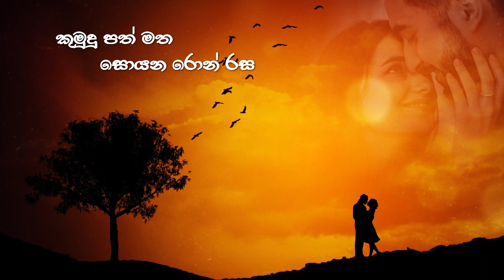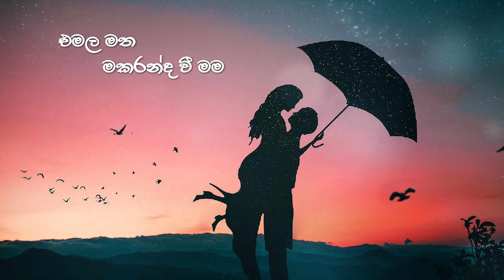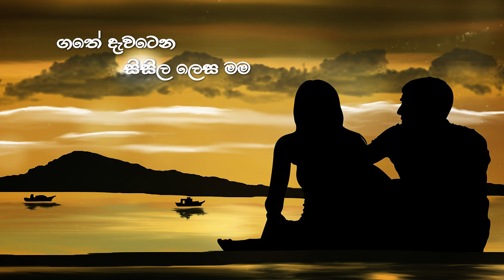Siyapathak Wee (සියපතක් වී) | Artiste – Sashika Nisansala | Music - Kaveen Rupasinghe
☢️ Song | Siyapathak_Wee [සියපතක් වී]

$ Artiste | Sashika Nisansala
$ Lyrics  | Mangala B Bandara
$ Music | Kaveen Rupasinghe
$ Music & Voice Recorded | Gayan Perera
$ Mixed & Mastered | Sandaru Gamage @ Sage Studioz
$ Motion Video | Focus Art Motion

සියපතක් වී නුඹෙ දෙපා ළඟ
පිපෙන්නම් මගෙ හිමියනේ
ගතේ දැවටෙන සිසිල ලෙස මම
හමා එන්නම් ඔබ කෙරේ

කුමුදු පත් මත සොයන රොන් රස
බිඟුන් වෙන්නම් නුඹෙ තොලේ
විරාමය ලද සසර ගමනක
(නුඹේ පතිනිය මම ප්‍රියේ...) //

සසර උයනෙහි නුඹ පිපේනම්
පුෂ්පයක් මෙන් හිමියනේ
එමල මත මකරන්ද වී මම
(රැදී ඉන්නම් හැම දිනේ. ) //

සියපතක් වී...

📛 M U S I C   O R C H E S T R A

⚜️ Music Composer ➡️

$ Violin          | Rukshan Gunawardhana, Madhusanka Rathnayake, Thisara Bandara
$ Sitar            | Dilusha Ravindranath
$ Flute            | Indika Rajintha Lakmal
$ Lead Guitar| Buddhika Perera
$ Rhythm Guitar  | Mahendra Pesqual
$ Bass Guitar       | Shaluka Hettiarachchi
$ Drums                | Indika Athukorala
$ SPD               | Priya Kumudhu Medhawaththa
$ Tabla             | Nihal Kalubowila

⭕ ගීතය රසවිදීමට ඔබට ආදරයෙන් ඇරයුම් කරනවා. ගීතය පිළිබඳව ඔබේ අදහස් පහතින් සටහන් කරන්න. නවක නිර්මාණකරුවන්ගේ නිර්මාණ කාර්යය අගය කරමින් මෙම නිර්මාණ  ජන ගත කිරීමට (Share) කර ඔබගේ වටිනා  සහයෝගය ලබාදෙන්න. 🎙️💜️🎻💜️💐❤️